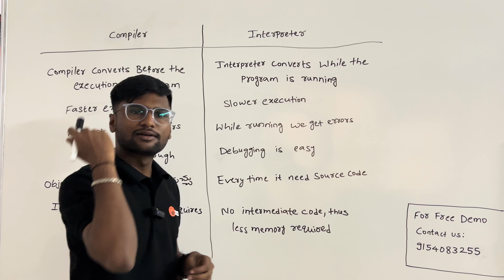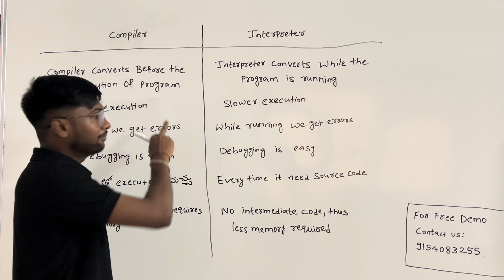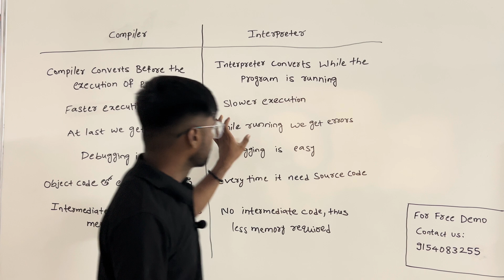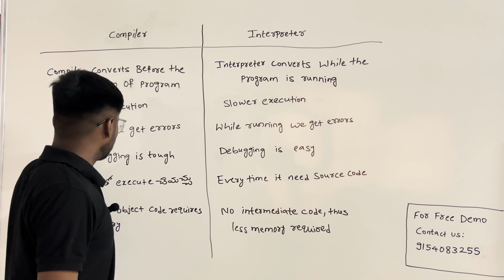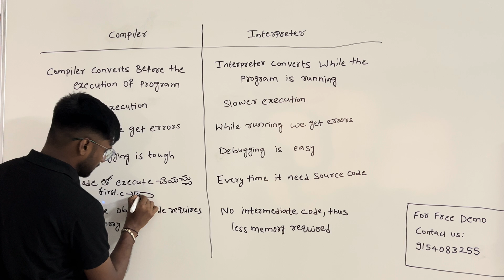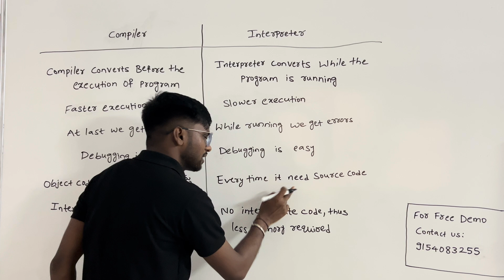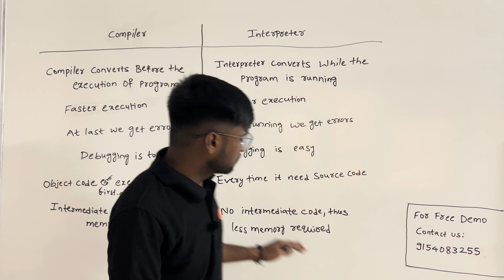Difference Between Compiler and Interpreter | Telugu